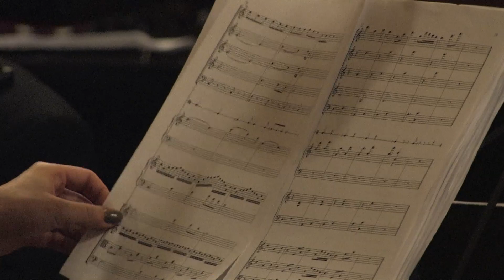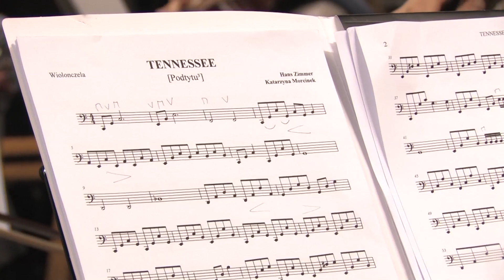Chorzowska Orkiestra Kameralna Per Tutti